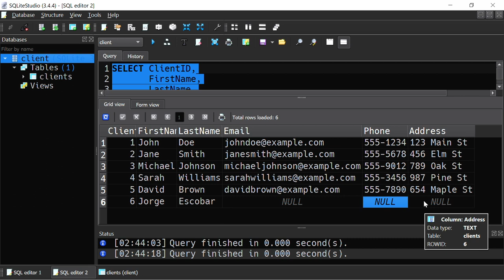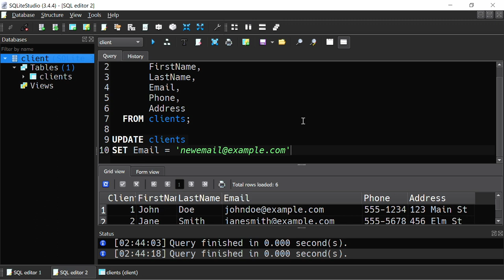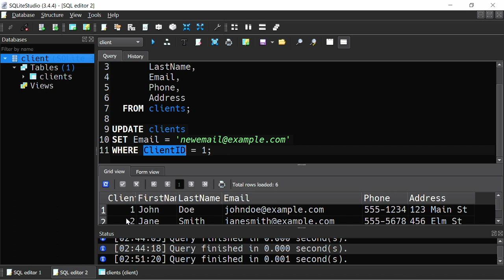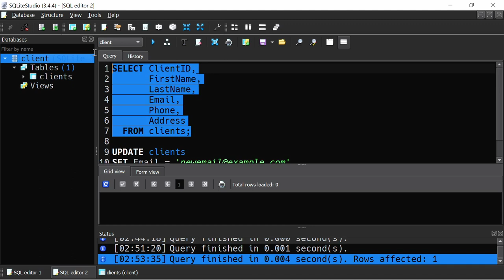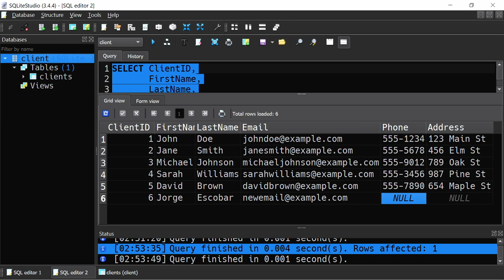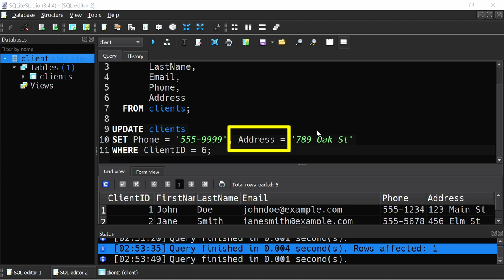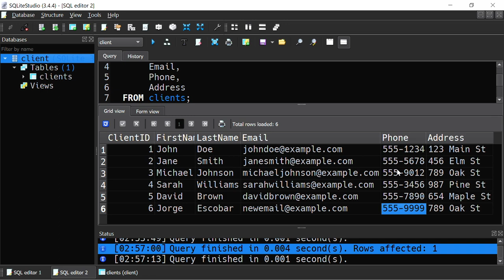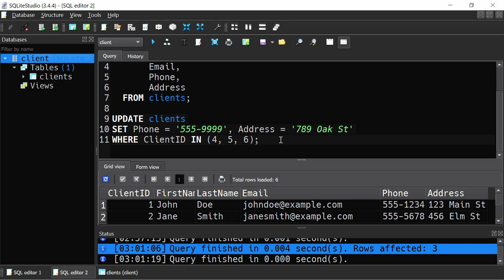¿Como actualizar registros en una tabla de base de datos SQL con UPDATE?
El comando UPDATE se usa para actualizar uno o más registros de una tabla.

Nota: No se recomienda ejecutar un comando UPDATE sin clausula WHERE, ya que puedes perder Informacion al afectar más registros de los que quieras modificar.

Yo recomiendo crear una sentencia SELECT con la misma clausula WHERE que vas a usar en el UPDATE para verificar que registros serán afectados.

Código fuente:
-- Actualizar un registro
UPDATE clients
SET Phone = '555-9999', Address = '789 Oak St'
WHERE ClientID = 6;

-- Actualizar tres registros a la vez
UPDATE clients
WHERE ClientID IN (4, 5, 6);